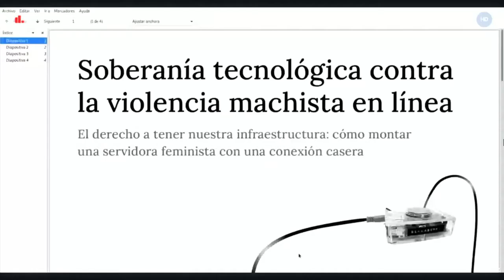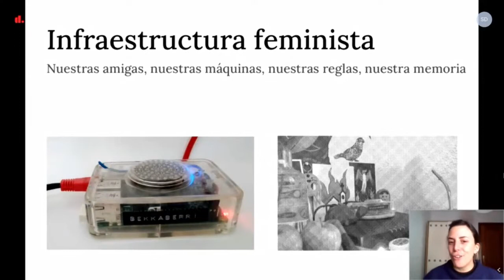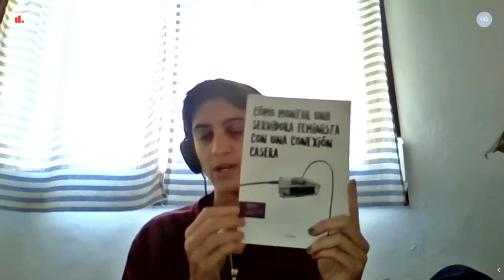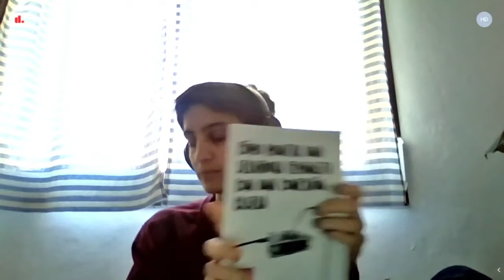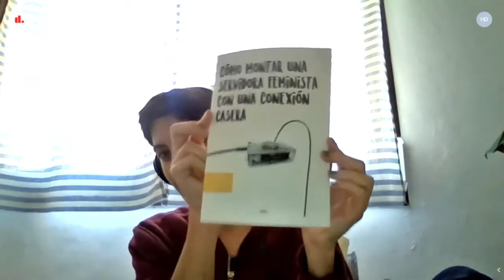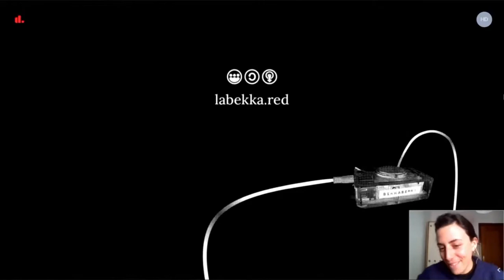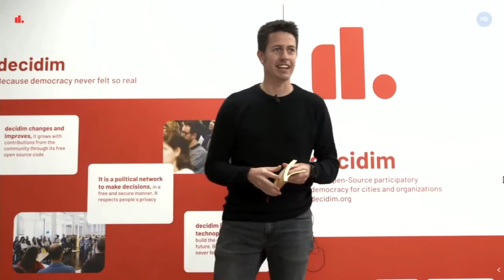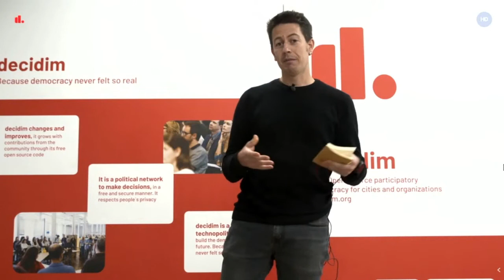DecidimFest20 | Hacia una internet feminista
Esta conversación fue parte de DecidimFest20. Contó con las siguientes presentaciones

1. “El derecho a tener nuestra infraestructura: cómo montar una servidora feminista con una conexión casera”, Inés Binder & Martu Isla (la_bekka)
2. “Nosotrxs, nuestros cuerpos (de datos): la justicia reproductiva como marco de soberanía digital”,  Alejandra López Gabrielidis & Toni Navarro

Moderado por Thais Ruiz de Alda